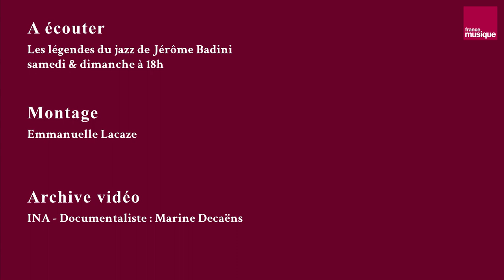Nathan Davis et Woody Shaw le 2 juin 1965, dans l'émission Paris Carrefour du Monde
Le saxophoniste Nathan Davis et le trompettiste Woody Shaw le 2 juin 1965 dans l'émission Paris Carrefour du Monde
avec Jack Diéval (piano), Jacques Hess (contrebasse), Franco Manzecchi (batterie)